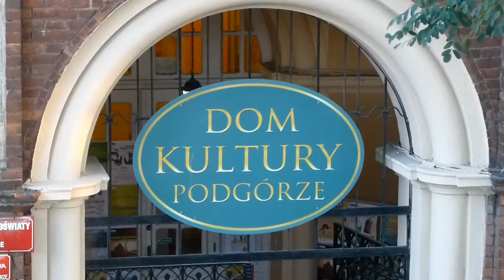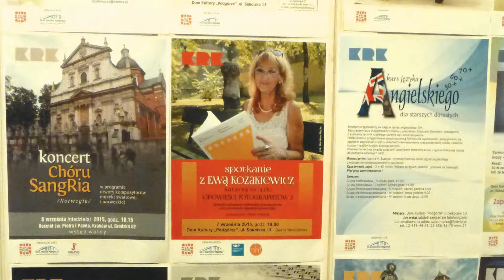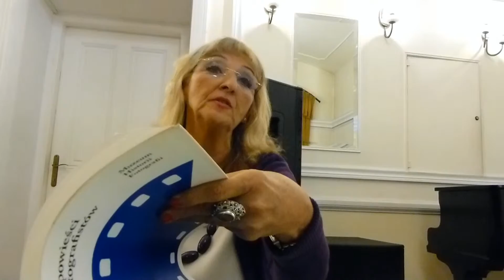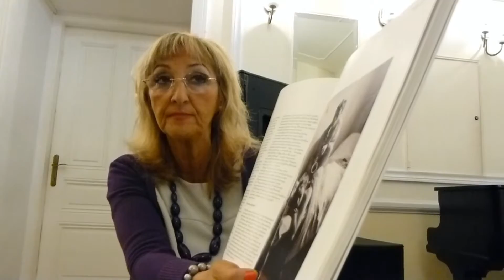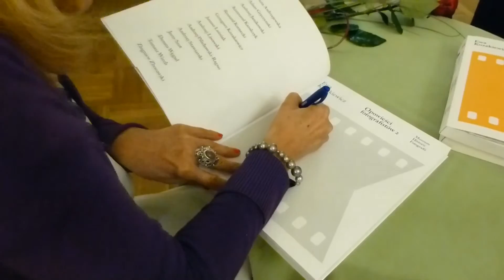Ewa Kozakiewicz "Opowieści fotografistów 2" promocja książki